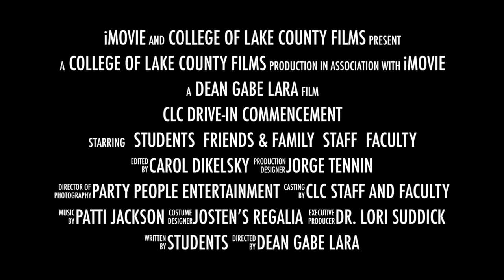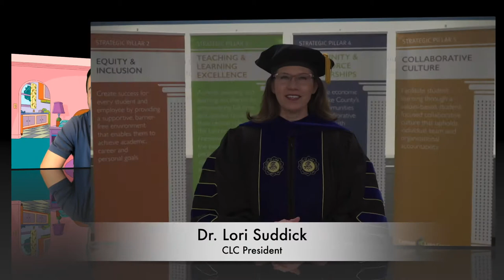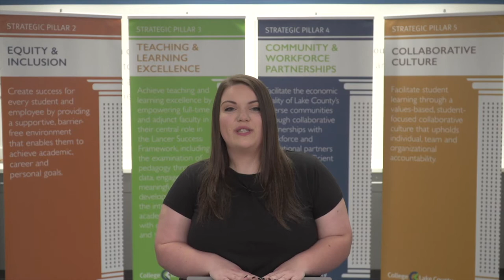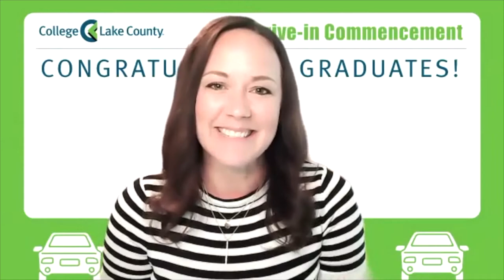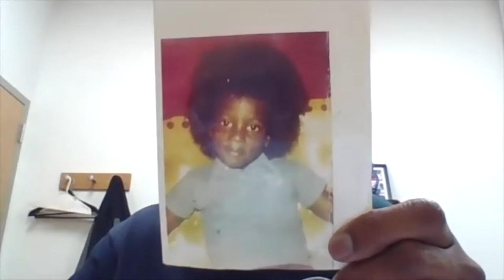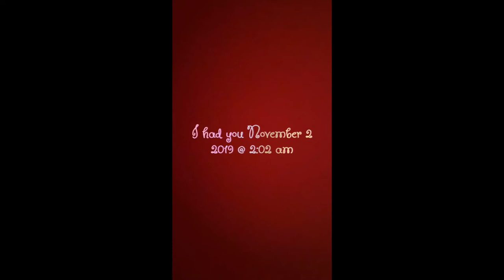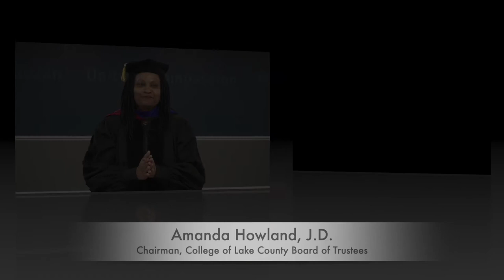Drive-In Commencement Video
This video was created for CLC's Drive-In Commencement ceremony on May 15, 2021. Graduates and their families were able to view the video from their cars and then go to the gym to cross the stage while faculty and staff cheered them on.